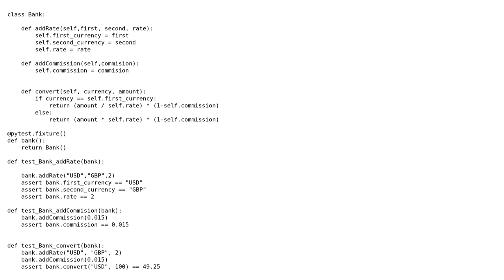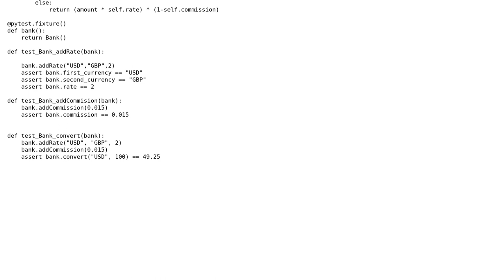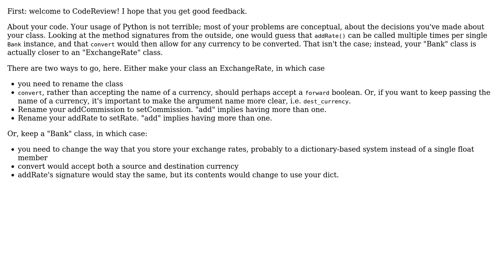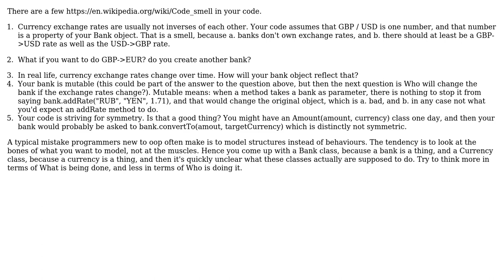Code Review: Simple OOP currency converter (2 Solutions!!)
Code Review: Simple OOP currency converter

With thanks & praise to God, and with thanks to the many people who have made this project possible! | Content (except music & images) licensed under CC BY-SA | Music | Images & others | With thanks to user wallenborn user Reinderien user Nguyen and the Stack Exchange Network Trademarks are property of their respective owners. You are responsible for your own actions.